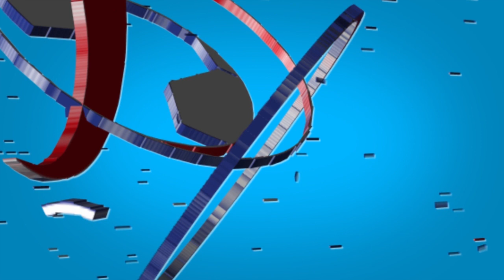Top 6 chân sút xuất sắc nhất lịch sử AFF Cup | VFF Channel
VFF Channel | Top 6 chân sút xuất sắc nhất lịch sử AFF Cup